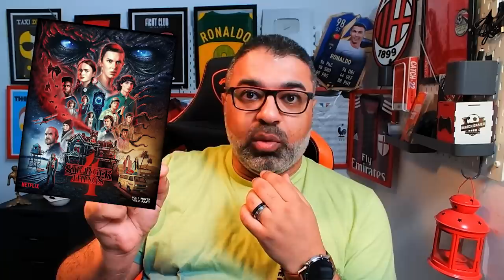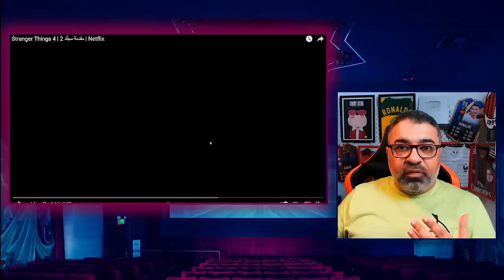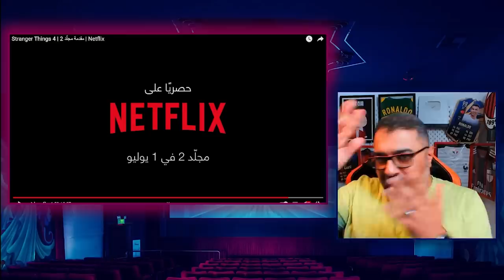تريلر رياكشن لمسلسل Stranger Things في مجلده الثاني من موسمه الرابع | Filmgamed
مشاهدة أولى وتفاعل لحظي وتحليل مفصل لتريلر المجلد الثاني من الموسم الرابع من مسلسل Stranger Things من قناة فيلم جامد. المسلسل من بطولة وينونا رايدر وديفيد هاربور وفين وولفهارد وميلي بوبي براون وهو من صناعة الإخوة دوفر.